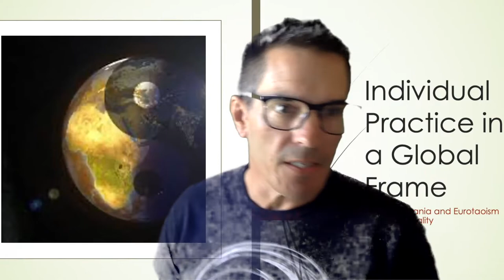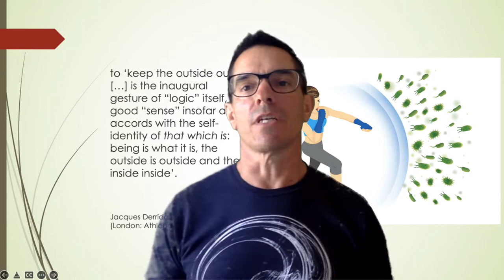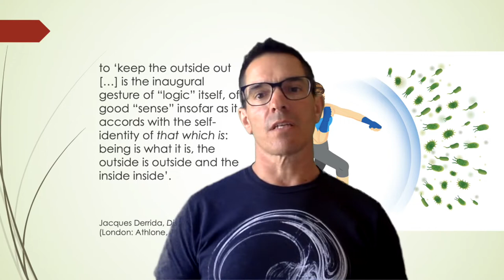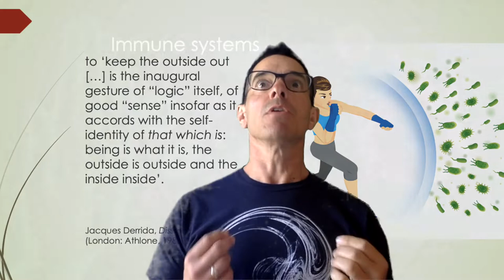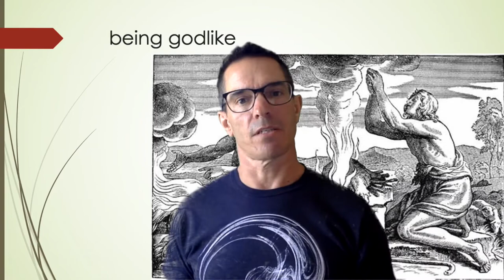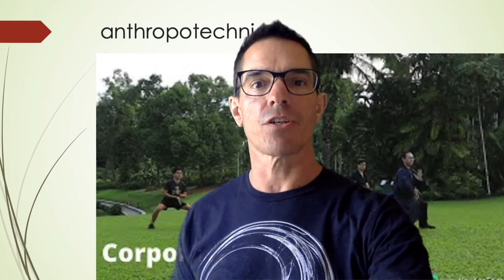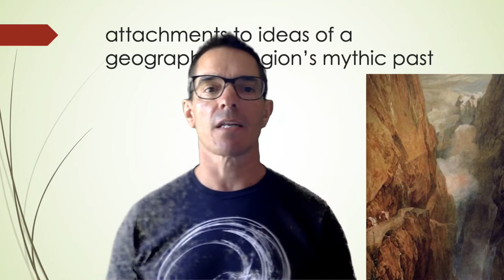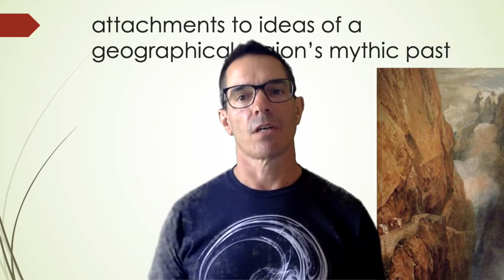Individual Practice in a Global Frame. Conference Keynote. Prof. Paul Bowman, Cardiff University.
Individual Practice in a Global Frame: From Asiamania and Eurotaoism to Conspirituality. 7th International Martial Arts Studies Conference, Universities of Lausanne and Geneva. Conference Keynote. July 2022. Prof. Paul Bowman, Cardiff University.